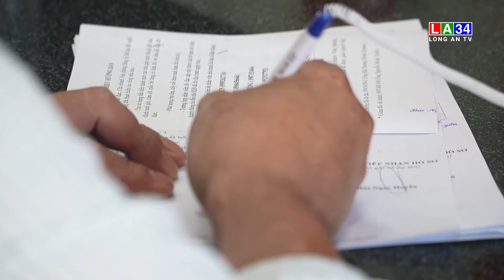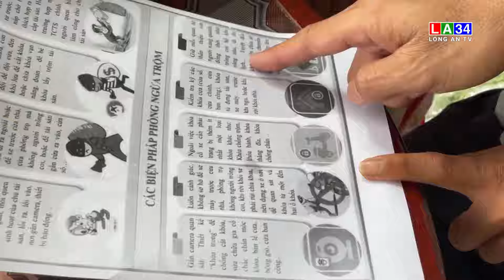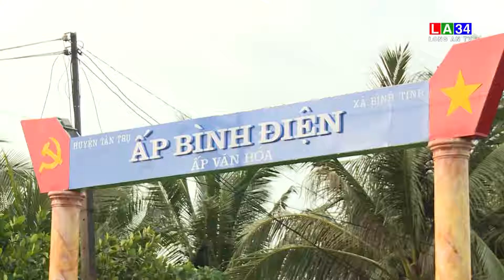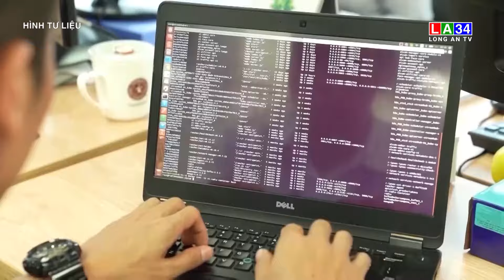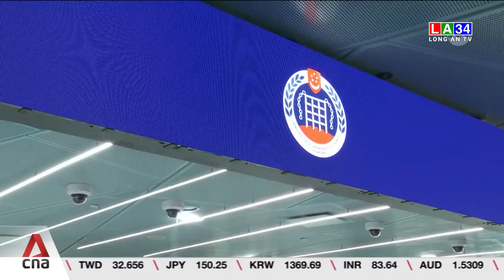Bản tin Thời sự trưa 27/10/2024 I Long An TV